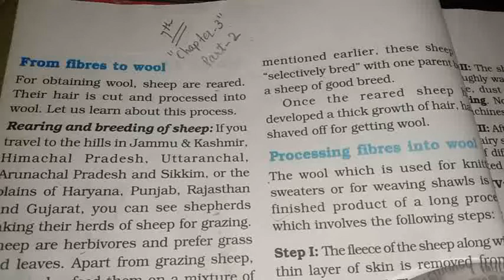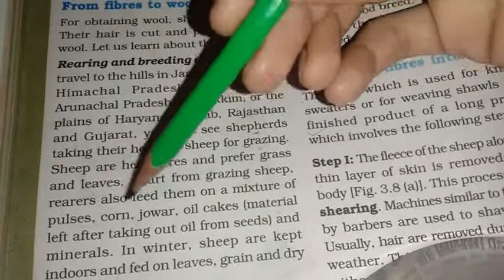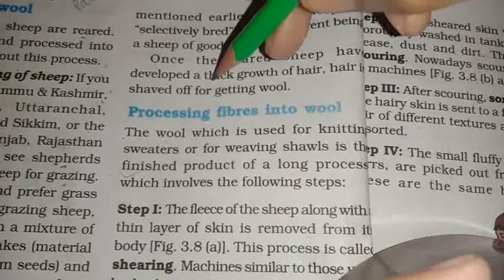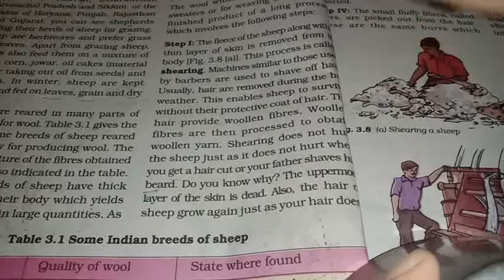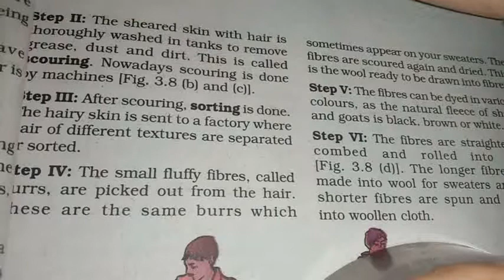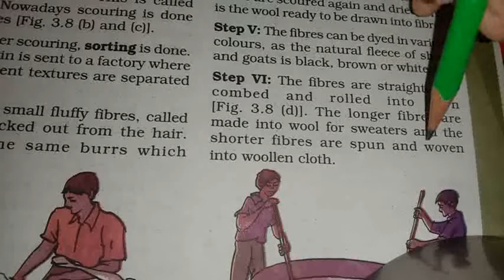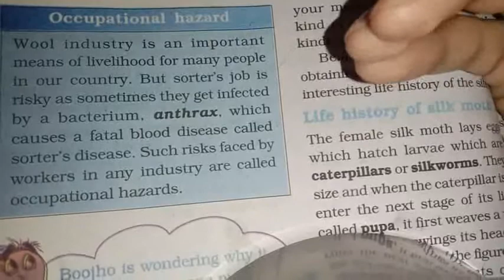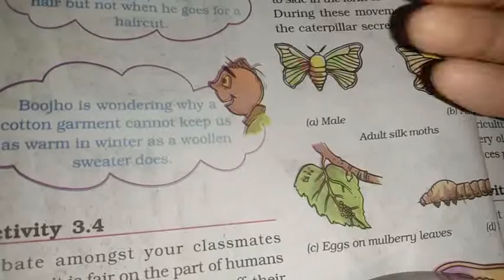Class-7th NCERT// chapter -3 ( part-2) SCIENCE { FIBRE TO FABRIC }||Hindi /English Explanation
W@HEGURU  JI K@ KH@LS@
     W@HEGURU  JI KI F@THE
In this video  i have covered topics-
  ☆From  fibre to Wool
 ☆ Processing fibres into Wool
  ☆Activity 3.4

I hope you will give your support .
                   Thanks !
fibre to wool#process
education activity related chapter